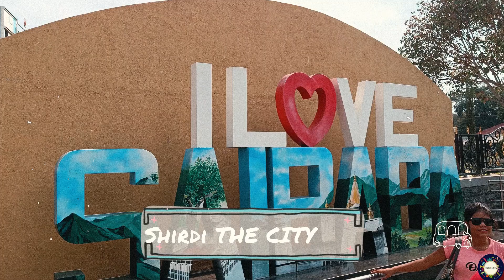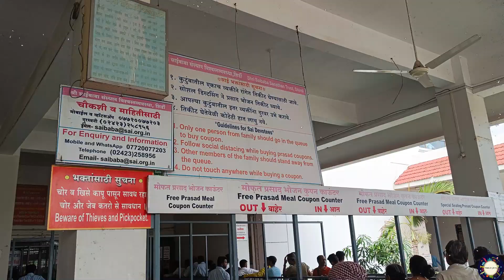Shirdi Sai Baba Temple vlog ।।